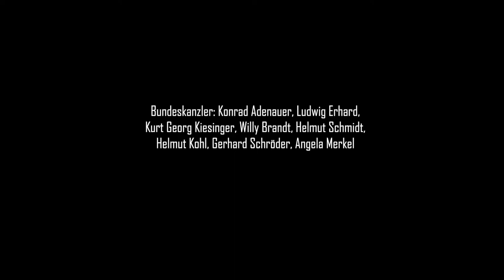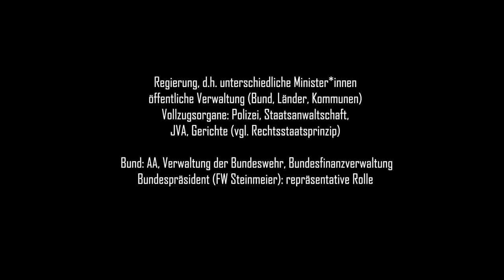Kap 4.1 Wer ist Teil der Exekutive